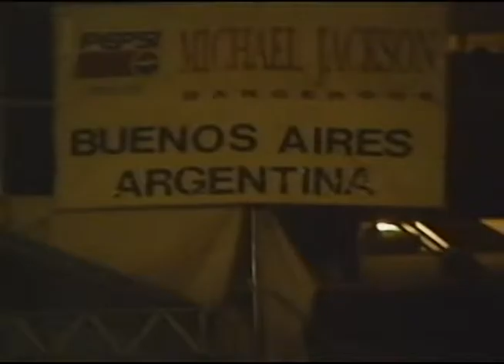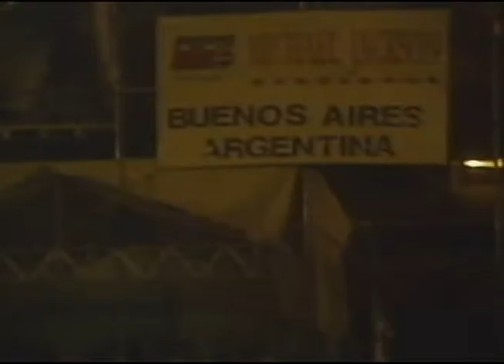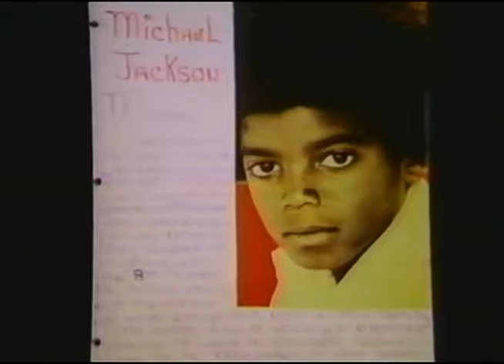DANGEROUS CONCERT ARGENTINA PART 1